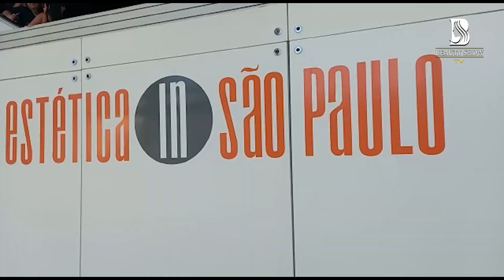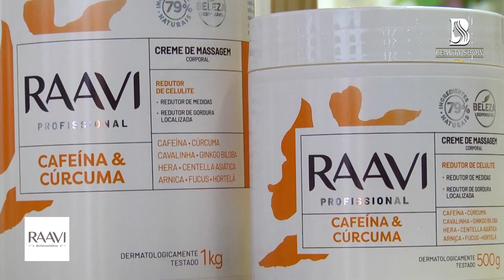RAAVI - Estética in 2022